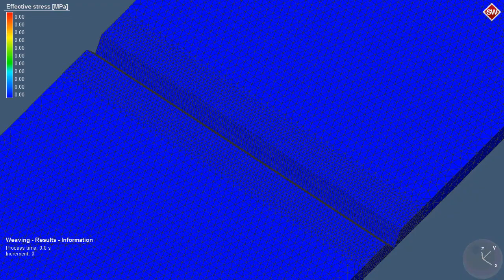GMAW Weaving - Effective stress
Weaving welding simulation powered by simufact.welding - Showing effective stress field.